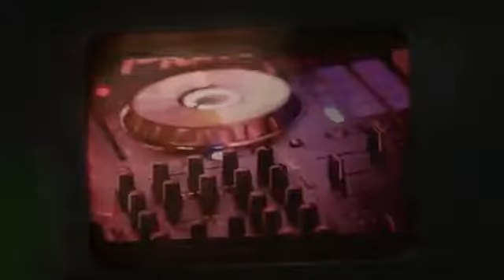Группа "Синяя Птица" солист Александр Дроздов